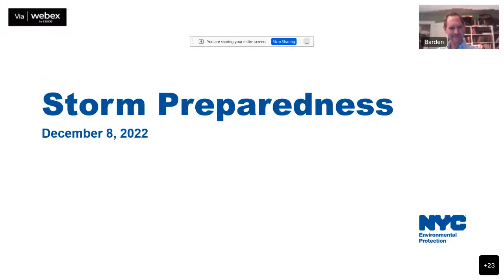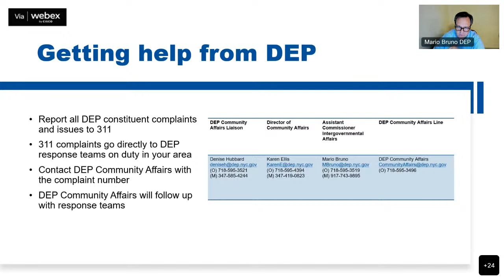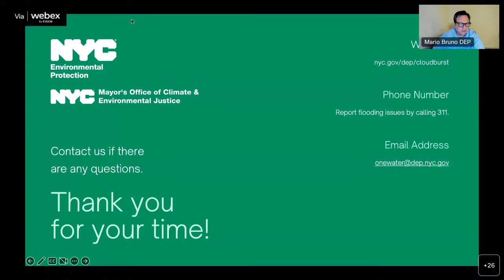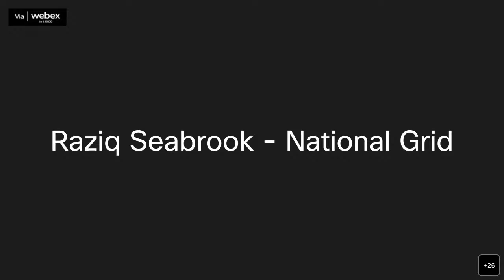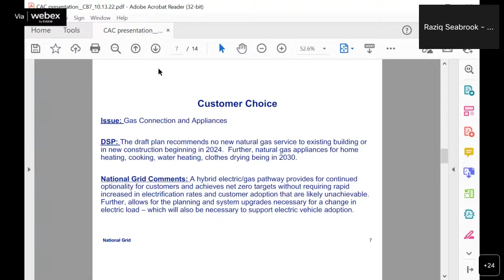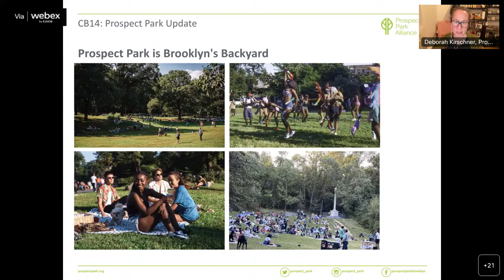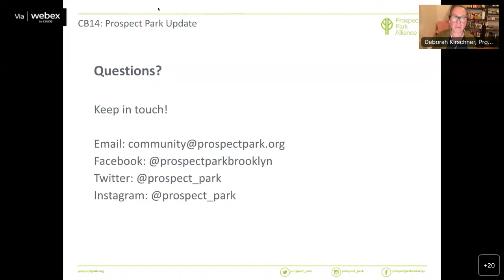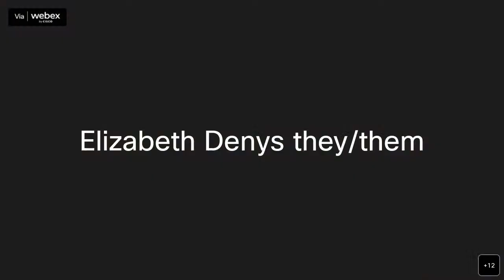CB14 Community Environment, Cultural Affairs, and Economic Development Committee Meeting (12/08/22)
DATE: Thursday, December 8, 2022, 6:30 PM
LOCATION: Online via Webex

AGENDA
1. NYC Department of Environmental Protection (DEP) Rainfall Ready and Cloudburst Management programs - Mario Bruno, Assistant Commissioner Intergovernmental Affairs, DEP
2. National Grid & NYS Climate Leadership and Community Protection Act (CLCPA) presentation - Raziq Seabrook, National Grid
3. Prospect Park operations and activities updates – Alexis-McKenzie Paulin-Edwards, Community and Government Relations, Prospect Park Alliance and Deborah Kirschner, VP of Communications and External Relations, Prospect Park Alliance
4. Other business